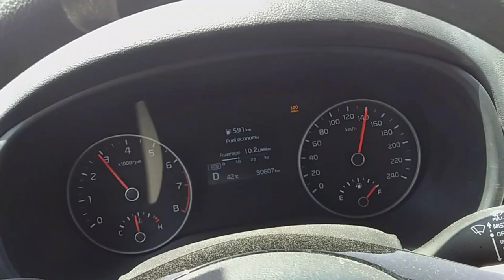The Beautifull Transport train in Saudi Arabia.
all my intent has no any harm to the public pure entertainment and learning. The best Transport train in KSA.